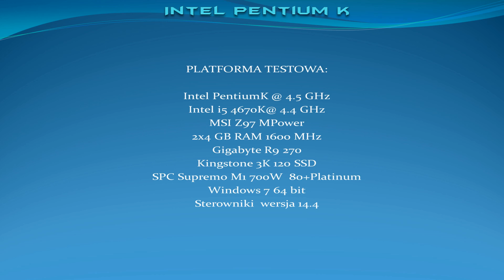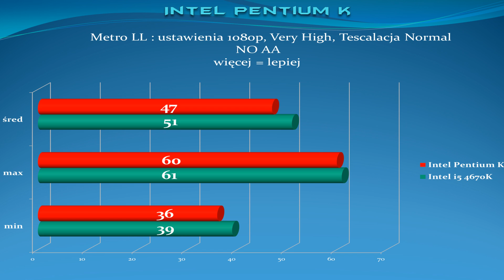Procesor do gier za 240 PLN???? Czyli Intel Pentium K w akcji.